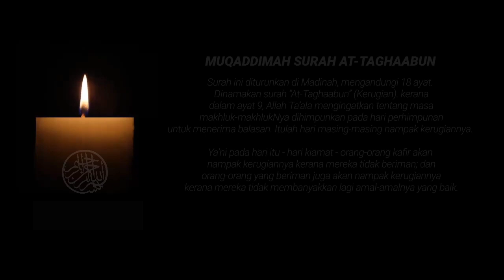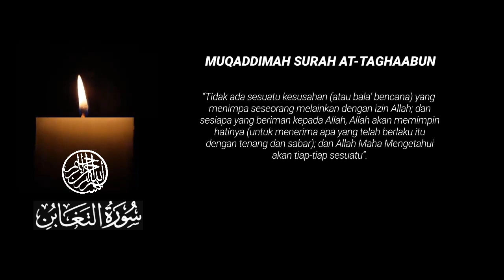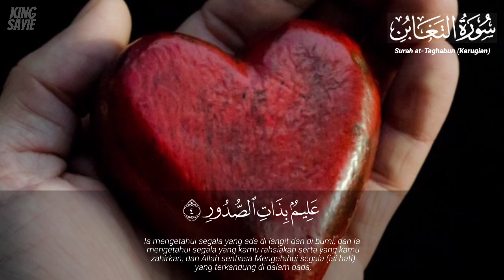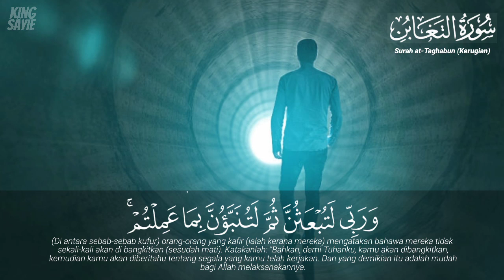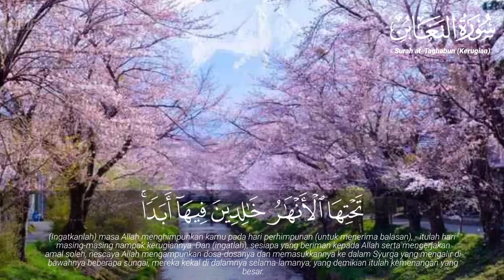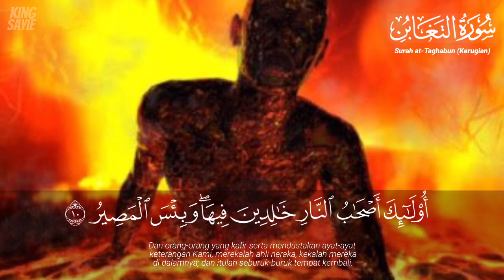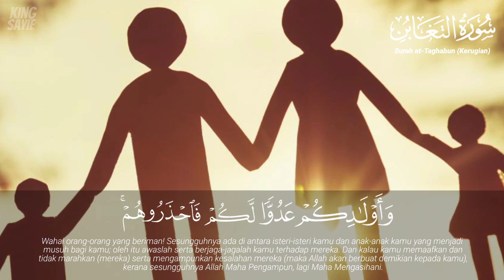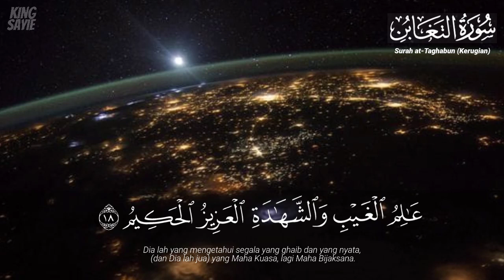Murotal Surah at-Taghaabun | Amalan Elak Daripada Wabak | Edisi Khas Covid 19 | Ustaz Nazri Dewa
Murotal Surah at-Taghaabun, amalan harian untuk mengelak penyakit wabak, Edisi Khas Covid 19, bersama Ustaz Nazri Dewa.